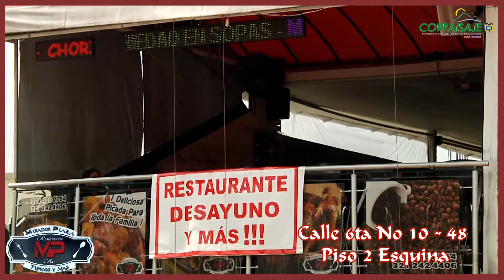MIRADOR PLAZA TÍPICOS Y MÁS BELÉN DE UMBRÍA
DIRECCIÓN: Calle 6ta No 10-48  Piso 2 Esquina Belén de umbría